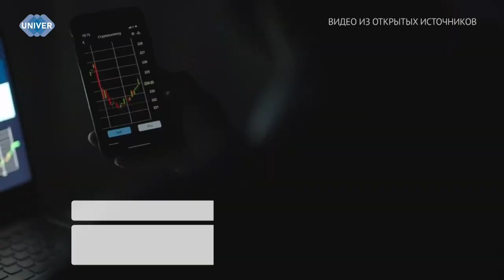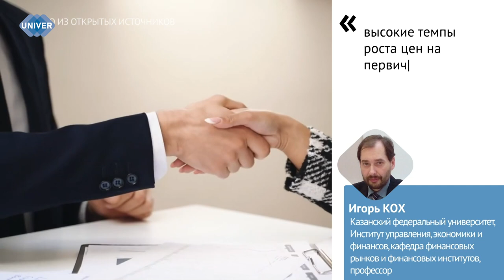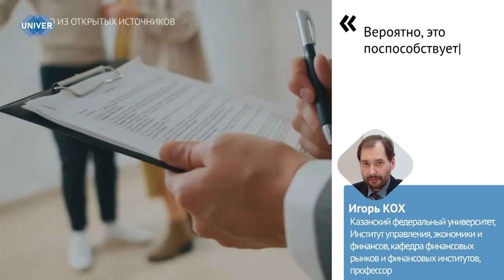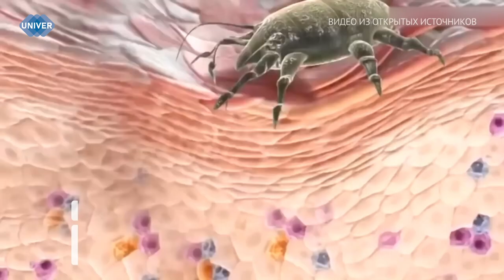UNIVERНОВОСТИ от 03.06.2024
Время ипотеки с господдержкой заканчивается — сразу две программы льготной ипотеки перестанут действовать в 2024 году. Напомним, что она была введена 5 лет назад, в 2020 году как мера поддержки строительной отрасли. Процентная ставка изначально была 6,5%, но в настоящее время составляет 8. Какая будет ситуация на рынке недвижимости после отмены льготной ипотеки и чего ожидать — узнаете в нашем сюжете.

Единственное, чего хочется больше всего с наступлением хорошей погоды – расстелить плед на природе, устроить пикник или отправиться в лес на шашлыки с друзьями, забыв обо всех проблемах. Но кое о чём стоит помнить всегда: в траве ждёт опасность в виде энцефалитных клещей. О том, как обезопасить себя от нежелательных укусов, узнаете в нашем сюжете.

Крокодилы существуют более 84 миллионов лет, и все они имеют схожее поведение и характеристики. Сегодня в эту группу входят крокодилы, аллигаторы, кайманы и гавиалы. Чем виды отличаются друг от друга и какие наиболее опасны – расскажет Дмитрий Ушанкин.